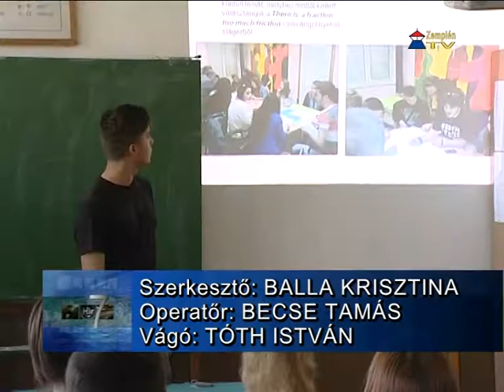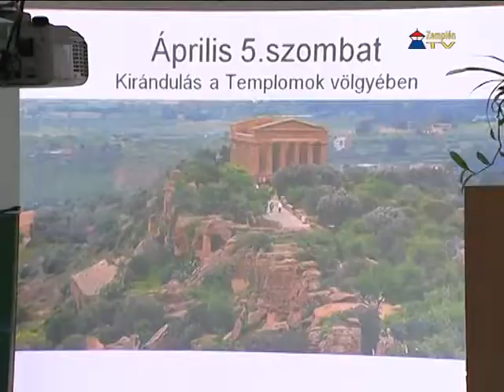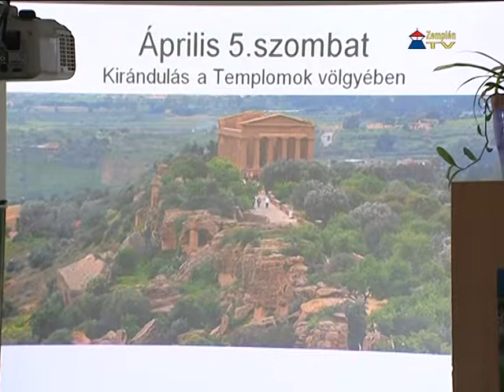Szicíliában jártak a mezősök